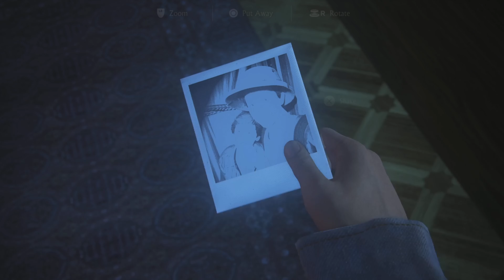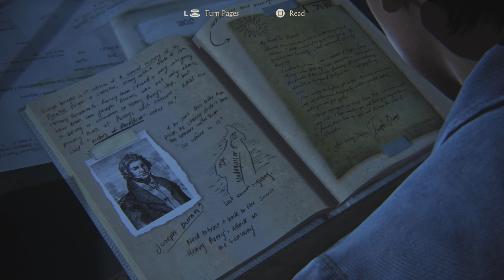UNCHARTED 4 (PS5) 4K 60FPS Gameplay Walkthrough